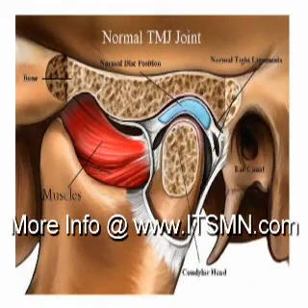Craniofacial Pain and Headaches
In depth discussion with Dr. Dawne Slabach on the relationship of Craniofacial Pain, Headaches & Migraines.